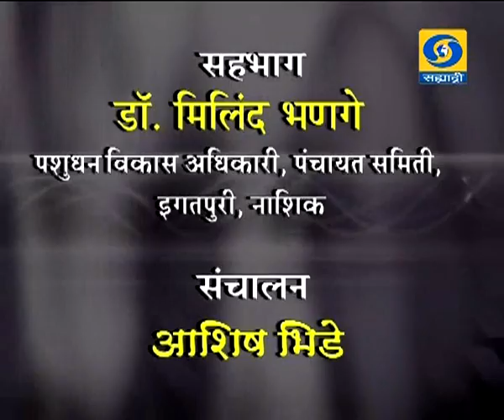' Importance Of Dangi Animal Husbandry '_' डांगी - देशी गोवंश संवर्धनाचे महत्व '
DD Sahyadri
Doordarshan Mumbai
Sahyadri Marathi
Show : Amchi Mati Amchi Mansa (02 Aug 2016)
Subject : ' Importance Of Dangi Animal Husbandry '
Participant : Dr. Milind Bhanage, Livestock Development Officer, Panchayat Samiti, Lgatpuri, Nashik
Anchor : Aashish Bhide
Producer : Bharat Harankhure